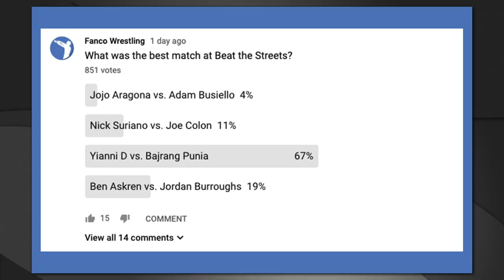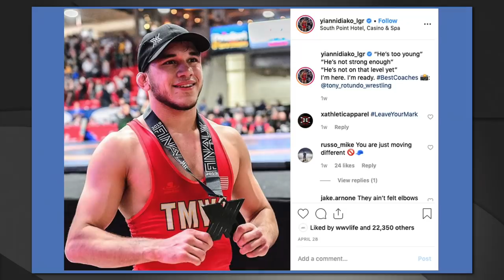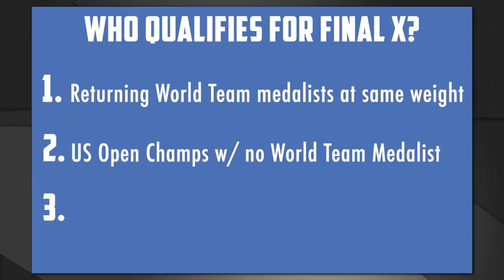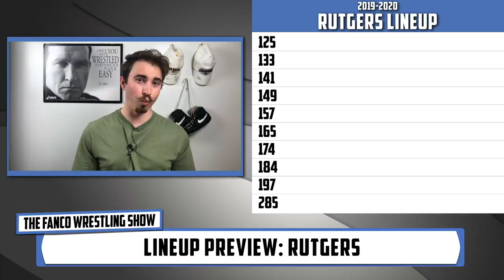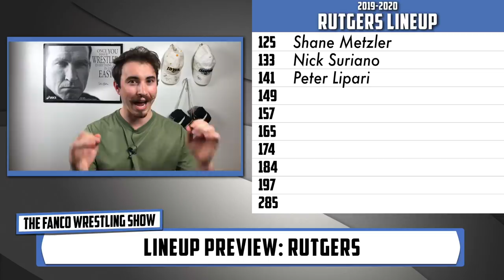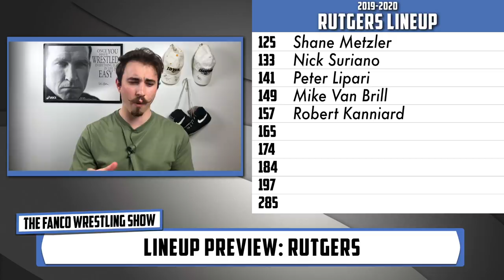Burroughs Blast Doubles Askren - Beat the Streets Recap | Fanco Wrestling Show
On this week’s Fanco Wrestling Show, Josiah discusses all Beat the Streets related topics: Jordan Burroughs blast doubled Ben Askren, Yianni beat the #1 ranked wrestler, and David Taylor’s injury. And keep watching for the Final X process explained, Rutgers lineup preview, and 7 potential rule changes coming next season.

📓 Show Notes 📓

*All graphics are my own, photos and videos are owned by the NCAA.